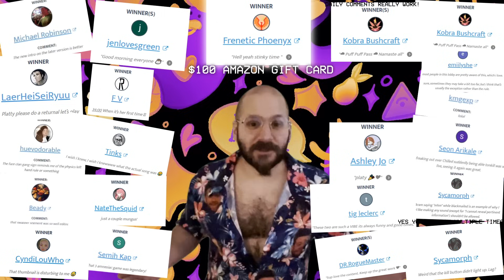AMONG US BUT KARA NO SWIPING??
➤ Timestamps
0:00 - Intro
0:18 - Imitator
3:02 - Tracker
13:54 - Vigilante
29:18 - Jester